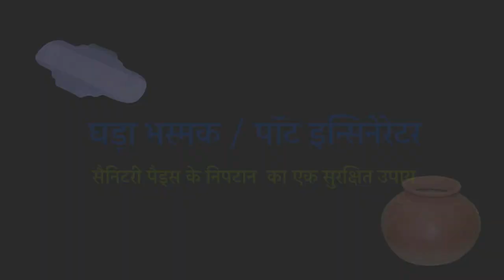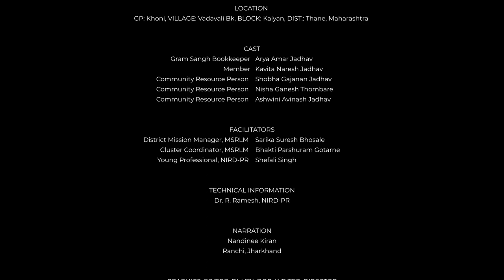Pot Incinerator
This is a cost effective alternative to electric incinerator to safely burn used sanitary pads.  Locally developed incinerator.